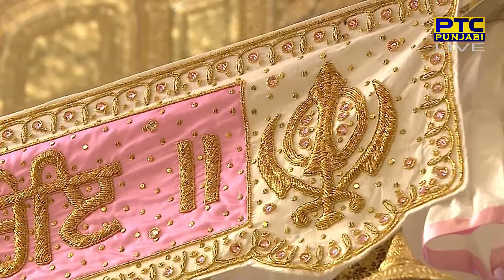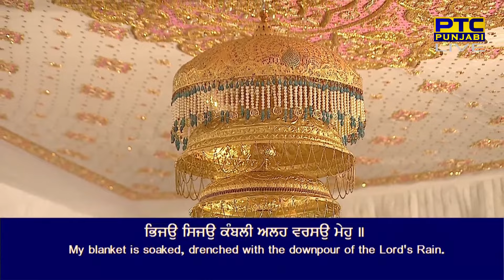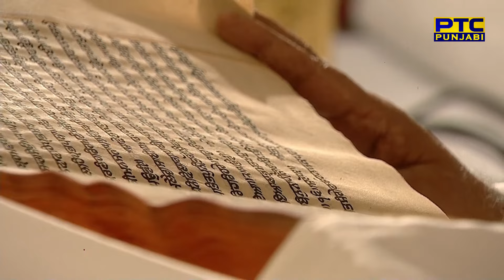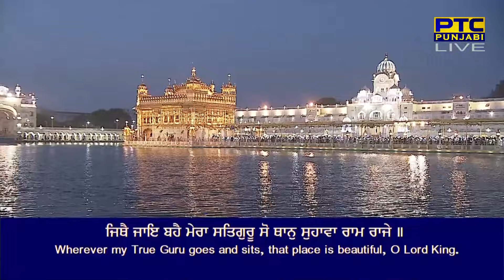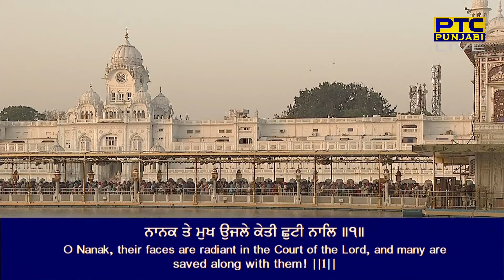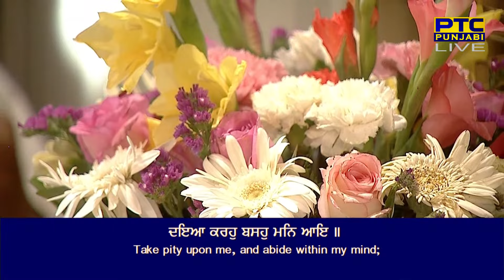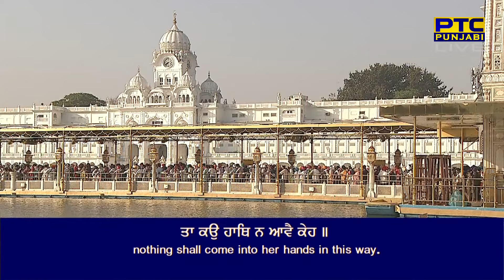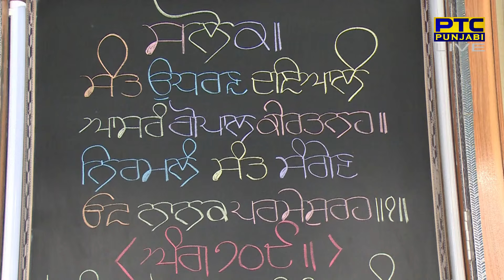Official Live Telecast from Sachkhand Sri Harmandir Sahib Ji, Amritsar | PTC Punjabi | 25.04.2023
Official Live Telecast from Sachkhand Sri Harmandir Sahib Ji, Amritsar | PTC Punjabi | 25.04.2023 | Morning
We bring you morning Gurbani from Sachkhand Sri Harmandir Sahib Ji, Amritsar.